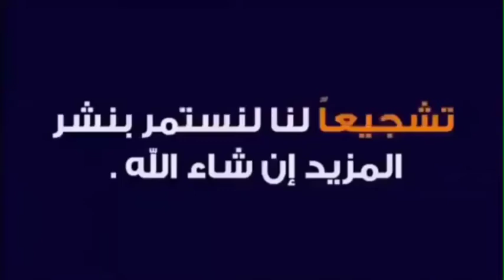ملخص مباراه المغرب غينيا بيساو وأخيرا سي حاليلوزيتش يقدم اداء جيد هدف رائع جدا 🔥🔥🔥🔥🔥 🔥🔥🔥🔥🔥